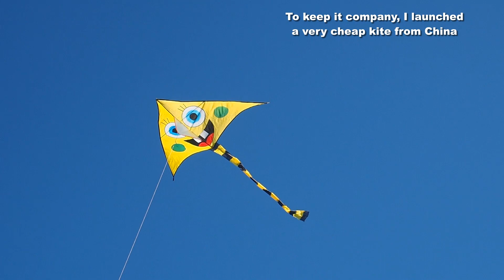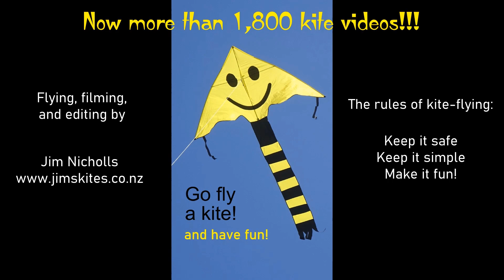Kite fun in a blue sky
My 1,861st kite video.  This was a pleasant fly on a great autumn day, but with a few incidents due to some strange behaviour by the wind.